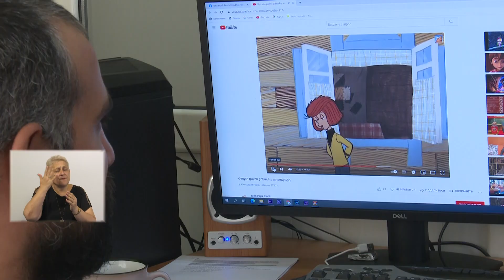Մանկական Երկիր 18․09․2022